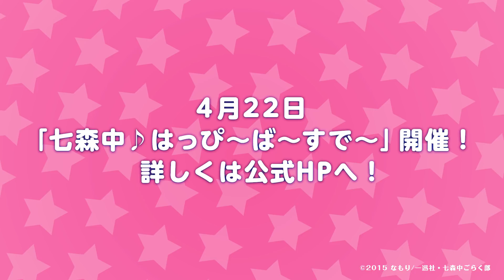【ゆるゆり】七森中☆ごらく部プレゼンツ！「女王様ゲーム」試聴動画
3月14日発売「ゆるゆり さん☆ハイ！ぶる〜れいこんぷり〜とぼっくす」と「ゆるゆりずむ♪3」を「きゃにめ」で購入いただいた方に「七森中☆ごらく部プレゼンツ！女王様ゲーム」を収録したBlu-rayをプレゼントいたします！

また2商品を購入いただいた方には2018年4月22日に「七森中♪はっぴ〜ば〜すで〜」の申込券を封入しています。

☆商品情報
ゆるゆり さん☆ハイ！ぶる〜れいこんぷり〜とぼっくす
発売日：2017年3月14日(水)
価格：24,000円+税
品番：PCXG.60097

【特典】
・原作　なもり　描き下ろし三方背BOX
・原作　なもり　描き下ろしデジパックケース

【封入特典】
☆2018年4月22日開催「七森中♪はっぴ〜ば〜すで〜」イベント優先購入申込み券A
※同日発売のCD「YURUYURI BEST ALBUM3 ゆるゆりずむ♪3」との連動チケットとになります。
※イベント優先申し込み券は初回生産分のみ封入

☆特製ブックレットA　描き下ろしおまけマンガセット
※単巻発売時に描き下ろしをしたコミカライズをすべて収録。
☆特性ブックレットB　まとめ
※単巻発売時のブックレットを再編集したものを収録。

【音声特典】
・「七森中☆ごらく部」によるオーディオコメンタリー
※内容は単巻発売時のものと同じになります。

【収録内容】
Disc1　ゆるゆり なちゅやちゅみ！＆なちゅやちゅみ+1話・2話
Disc2　ゆるゆり さん☆ハイ！　1話〜6話
Disc3　ゆるゆり さん☆ハイ！　7話〜12話

YURUYURI BEST ALBUM3　ゆるゆりずむ♪3

【初回限定】
・原作なもり　描き下ろし収納ケース

【封入特典】
☆2018年4月22日開催「七森中♪はっぴ〜ば〜すで〜」イベント優先購入申込み券B
※同日発売の「ゆるゆり さん☆ハイ！ぶる〜れいこんぷり〜とぼっくす」との連動チケットとになります。

【収録予定曲】全３２曲　［CD２枚組］
［DISC-1］
01：ちょちょちょ !  ゆるゆり☆かぷりっちょ ! ! !
02：みゅーじっく☆フィーバー
03：ハイっ！アッカリーン
04：お気楽ごくらくゆるゆるデイズ
05：ぴんぶら☆ピン　-Pink★Black☆Pink-
06：チーナのえかきうた
07：ついておいでよ
08：あいまいセルフ
09：GO ! GO ! ミラクる
10：せいぎのキョッピー! !
11：あっちゅ〜ま青春 !
12：きみがくれたシャイニーストーリー
13：うぃーあー！ごらく部
14：ちょっとラブソング
15：ゆりしゅらしゅしゅしゅ
16：おひるねゆにばーす

［DISC-2］
17：ちょちょちょ ! ゆるゆり☆かぷりっちょ ! ! !【生徒会ver.】
18：そわそわ ! ? ワンスモア
19：ぷりんアラモード
20：イッツハッピーデイ ! !
21：め・が・ねのマーチ
22：サクラコ☆いんとろでゅーす
23：マ/ジ/ン BUSTER !
24：恋はあまのじゃくですわ
25：ナツノハナ＊ものがたり
26：あっちゅ〜ま青春 ! 【生徒会ver.】
27：おひるねゆにばーす 【生徒会ver.】
28：ゆるゆりんりんりんりんりん
29：とらべりんぐ
30：アフタースクールデイズ
31：YURUYURI☆LET'S GO!
32：おひるねゆにばーす【七森中☆らいぶすたぁ〜ずVer.】